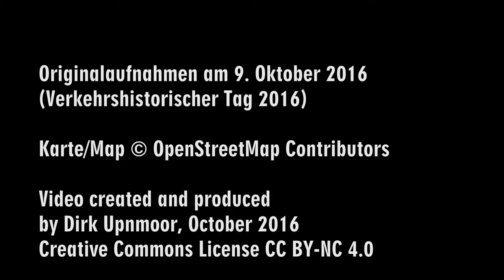Verkehrshistorischer Tag 2016 (Teil 4): Mit Schiff und Bus nach Harburg und zurück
Dieses Video beginnt mit einer ruhigen Fahrt durch den Hamburger Hafen an Bord der DES Bergedorf (DES = Diesel-Elektrisches Schiff). Von Landungsbrücken aus fahren wir durch den Köhlbrand über Kattwyk nach Harburg. In den ersten Jahren des Hamburger Verkehrsverbunds HVV gehörte diese Linie noch zum Verbundnetz, später wurde sie bis Kattwyk verkürzt.
07:48 Zurück fahren wir mit einem Mercedes-Benz Bus O 305, und zwar auf der Route der ehemaligen Schnellbuslinie 46. Diese verkehrte zwischen der Hamburger Innenstadt und Hamburg-Harburg als Direktverbindung. Heute wird der Verkehr stattdessen über die Harburger S-Bahn abgewickelt.
13:07 Karte der gesamten Rundfahrt

Die Schiffe der HADAG vom Typ III hatten 380 PS Motorleistung des Dieselmotors, einen Generator von 240 kW und einen elektrischen Fahrmotor mit 221 kW Leistung. Die DES Bergedorf liegt heute meist als Restaurantschiff im Hamburger Museumshafen Övelgönne, ist aber betriebsfähig und kommt bei bestimmten Anlässen wie etwa dem Verkehrshistorischen Tag zum Einsatz.

Der Bus O 305 ist ein historisches Fahrzeug der Verkehrsbetriebe Hamburg Holstein (VHH), Betriebsnummer 8433. Da die VHH viele Strecken mit längeren Haltestellenabständen zu bedienen hatte, bevorzugte sie Busse mit Viergang-Schaltgetriebe, im Gegensatz zu anderen Stadtverkehrsbetrieben, die die Version mit automatischem Getriebe bestellten.